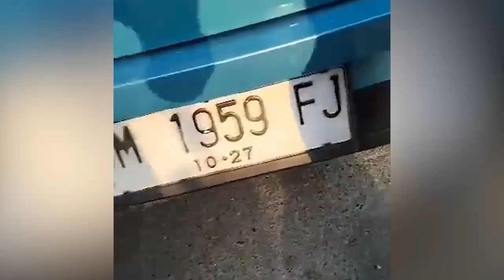Kronologi Mahasiswi Cantik Pulang Dugem Mabuk Tabrak Pemotor Hingga Tewas di Pekanbaru